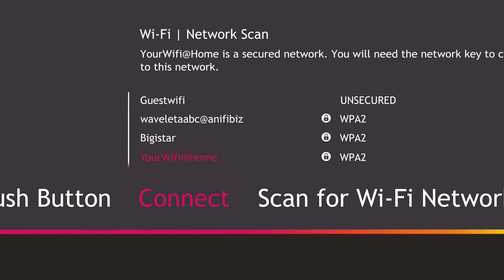Legal Mavericks 2020 on Astro GO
This sequel follows blind lawyer Hope Man and his best friends Gogo & Ching Mui as they seek the truth surrounding every case. Eva Siu is the latest cast for this series.